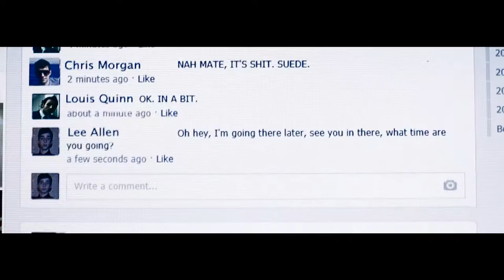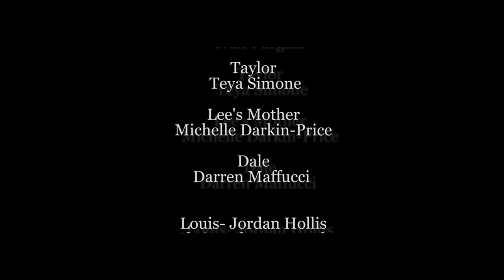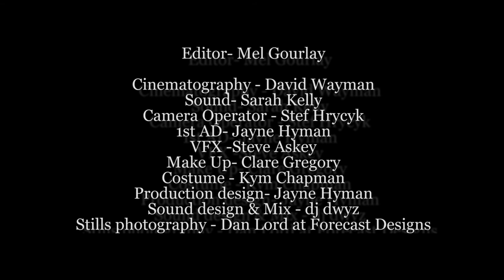Providence | Short Film 2018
Providence is a very important film to us all, it’s hope, a look at how it feels to be lonely, an outcast, yet at any point, your life can be turned upside down by a ray of sunshine, a ball of energy.

With Ivan Andrei Furgala & Teya Simone

Director - David Wayman

Producer - Lauren Parker

Writer - Clare Gregory

Editor - Melanie Gourlay